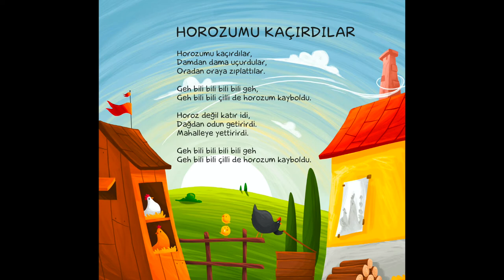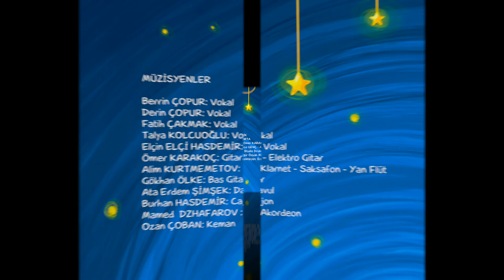Berrin Çopur - Horozumu Kaçırdılar (Enstrümantal)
HOROZUMU KAÇIRDILAR
Düzenleme : Genco GENÇ
Klarnet :Alim KURTMEMETOV
Akustik Gitar: Ömer KARAKOÇ
Bas Gitar: Gökhan ÖLKE
Davul : Ata Erdem ŞİMŞEK

HOROZUMU KAÇIRDILAR / Şarkı sözleri ile

Horozumu kaçırdılar
Damdan dama uçurdular
Oradan oraya zıplattılar

Geh bili bibi bili bili geh
Geh bili bili çilli de horozum kayboldu.

Horoz değil katır idi
Dağdan odun getirirdi.
Mahalleye yettirirdi

Kanadı var kilim gibi
İbiği var elim gibi
Bu hasretlik yetti hadi.